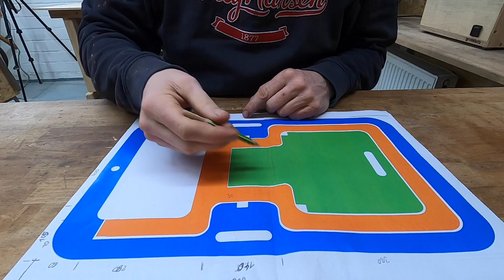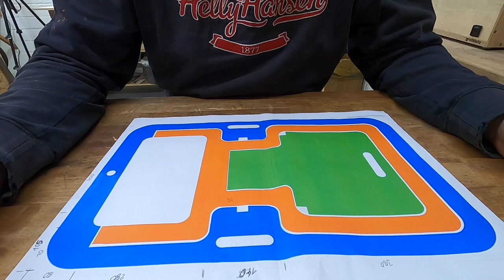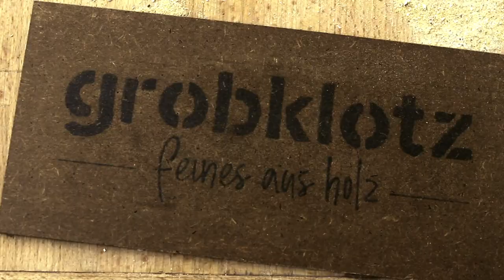Extrem Flacher Faltstuhl - einfach selbstgemacht ☝️🤓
Der ist für'n Arsch! 😂
Der flachste Stuhl überhaupt - nur so dick, wie die Materialstärke!
Ich empfehle allerdings 21mm oder etwas mehr für eine stabile Verwendung.
Einfache Konstruktion mit der Stichsäge und 4 Scharnieren.
Viel Spaß beim Sitzenbleiben 🤗

--- Werkzeuge/Arbeitsmittel --- 🧰
* Kreissäge Rockwell mit Bosch Sägeblatt 56 Zähne ➜
- Drechselbank (Eigenbau)
* Schraubstock Leinen 125 ➜
* Kiesel Drehlift für Leinen Schraubstock ➜
* Akkuschrauber Bosch GSR 12-15 ➜
* Winkelschleifer Bosch GWS 13-125 ➜
* passende Schnellspannmutter Bosch SDS clic GWS ➜
* Band-/Tellerschleifer Scheppach BTS 900 ➜
* Bosch Tischbohrmaschine PBD 40 ➜
* Soudal Leim Pro 30D ➜
* Schleifpapier Wolfcraft ➜
* Universalwinkel Wolfcraft 500mm ➜
* Schraubzwingen Bessey LM 300/80 ➜
* Messschieber Mitutoyo ➜
* Makana Leinöl ➜
* Foto Transfer Podge ➜

---Credits --- 🖋
Musik (Google Audio Mediathek) 🎼:
Dan Henig - Wrong; Nat Keefe with The Bow Ties - Daley's Reel

Der über die angegebenen Links generierter Umsatz wird unter Umständen monetarisiert. Der Link zum Produkt dient dazu, das Produkt zu präsentieren, welches ich verwende.